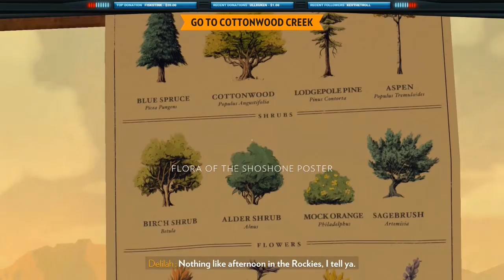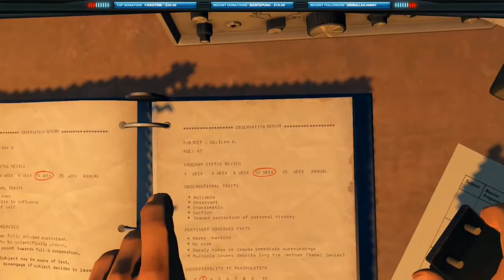Firewatch Day 77 - Braking in to Area 51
cottonwood, my new radio, Braking in to AREA 51